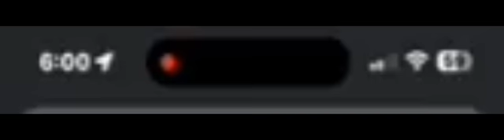ABBA NOW AND THEN AUDIO RADIO INTERVIEW AGNETHA FALTSKOG THE NEW ABLUM A +